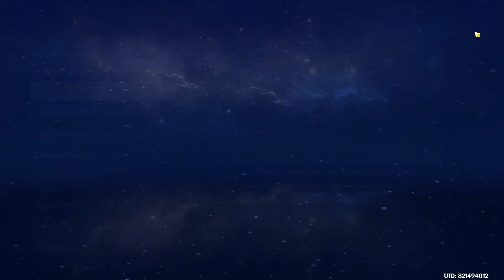Sand and spelunking | DIRGE OF BILQIS (Part 3)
QUEST:
The Temple Where Sand Flows Like Tears